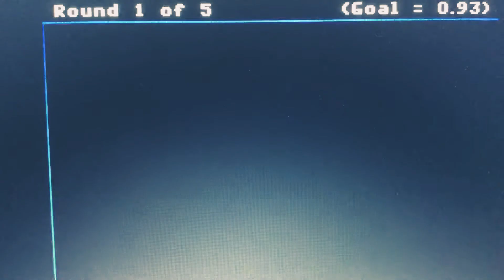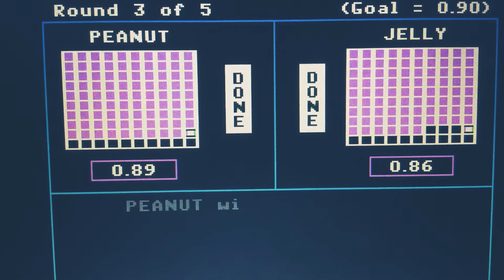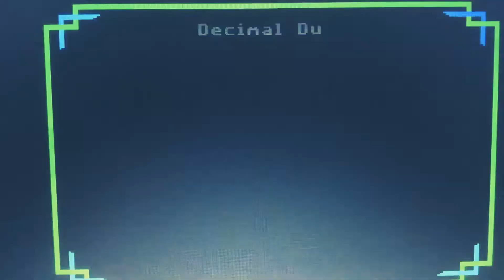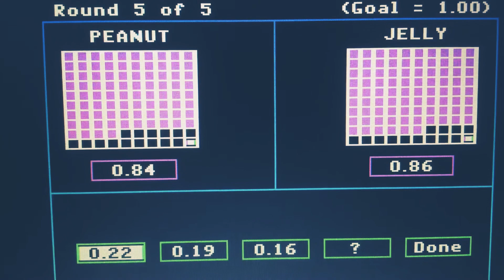Episode 3314 Decimal Duel Meter Game (Showcase Showdown) featuring teams Peanut Butter versus Jelly